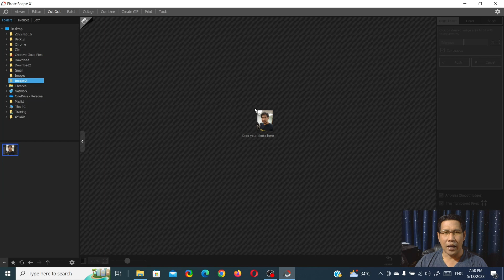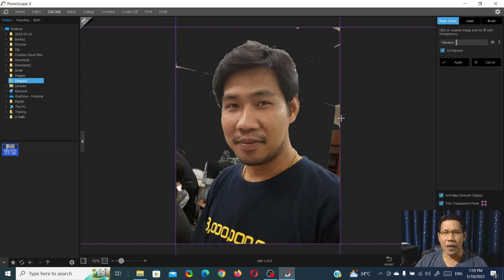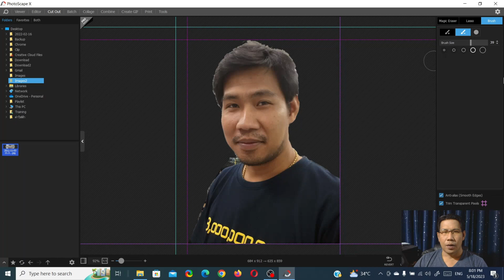ลบพื้นหลังรูปภาพด้วย photoscape x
โปรแกรม Photoscape X มีความสามารถมากขึ้นกว่าเวอร์ชั่นก่อนหน้านี้ หนึ่งในนั้นคือความสามารถในการลบพื้นหลังของรูปภาพ หรือที่เรียกกันว่า Remove Background ได้อย่างรวดเร็ว